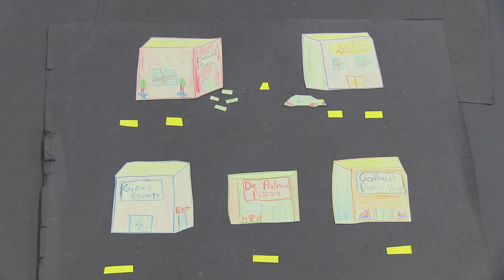DIRECT IMPACT (A Heist Stop-Motion Animation by John Tuohy)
A heist goes awry as a robber tries to make swift escape. A stop-motion Animation Drawn, Edited, and Directed by John Tuohy

Ocean County Library Student Film Festival Official Selection

Soundtrack:
"The Last Race" - Jack Nitzsche
"Hands and Feet" - Jon Brion